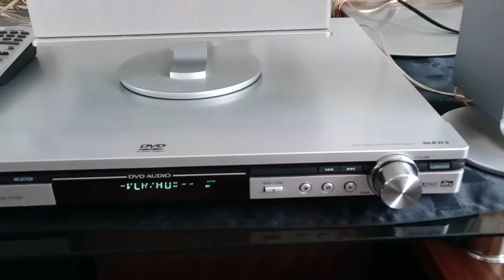Panasonic sa ht500 specifications. Home cinema surround sound system with active subwoofer.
500 watts home theatre system with active subwoofer. Play cd mp3 dvd. It has radio, aux port, scart and video output.